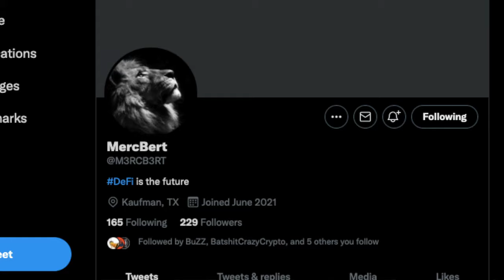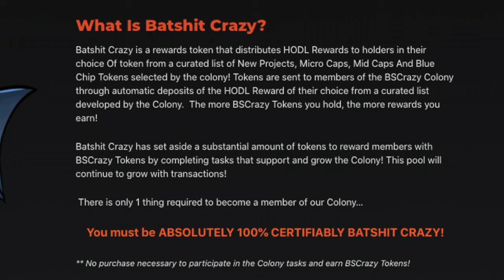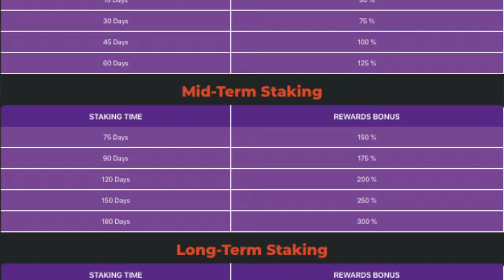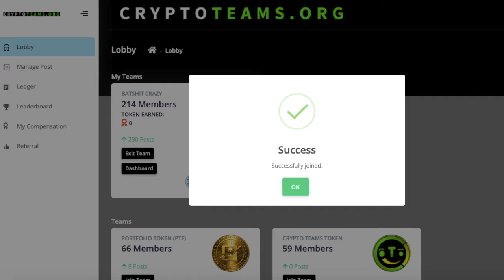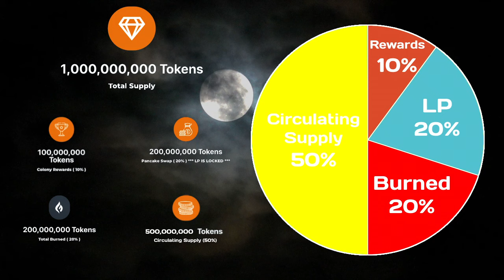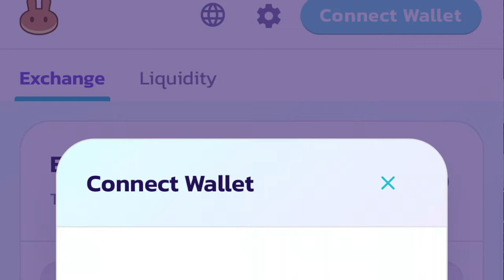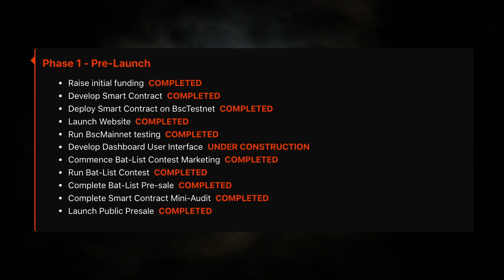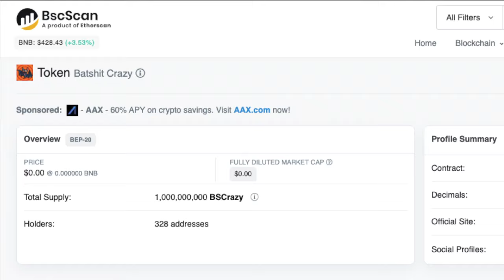What is $BSCrazy? $BSCrazy Token Explained! | What the FUD Episode 12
In this episode of What the FUD, I talk about BS Crazy token, its use case, dev team, unique tokenomics, and roadmap.

BSCrazy Token is a BEP-20 rewards token that aims to be the best rewards token in the space while also developing use case through its eventual multichain network and partnerships.

▬▬ Chapters  ▬▬▬▬▬▬▬▬▬▬▬▬▬▬▬

00:00 - Introduction
00:44 - Origins of the name
01:57 - What's BSCrazy token?
03:29 - BSCrazy Dashboard and Staking
04:21 - Crypto Teams and Rewards
08:15 - Tokenomics
09:55 - How to buy
11:22 - Roadmap
13:13 - Dev Team
13:57 - Charts
14:23 - Outro

▬▬ Reference links and codes  ▬▬▬▬▬▬▬▬

BSCrazy Token Contract Address:
0xa8755780c3992d63ee0a155e18ffcfb77c446e4d

Join Coinbase
Earn $10 of Bitcoin when you purchase at least $100 of any cryptocurrency.

Join Webull – now trading a limited amount of Cryptocurrencies
Earn 2 free stocks when you sign up with Webull and fund your account with at least $100 (within 30 days)

TheMythicalMagikarp

Dogecoin tip wallet:
DJBxxwLysKedyJUPP3N8sxxynoUCrQQXEg

Safemoon tip wallet:
0x046EB8247290be1e87d13C7141c2c972AD20936D

▬▬ Background Music  ▬▬▬▬▬▬▬▬▬▬▬▬

Some images, videos, and other graphics used in the video were not created by me and therefore belong to their respective owners and I and by extension, this channel, do not claim any right to them.

▬▬ Hashtags  ▬▬▬▬▬▬▬▬▬▬▬▬▬▬▬